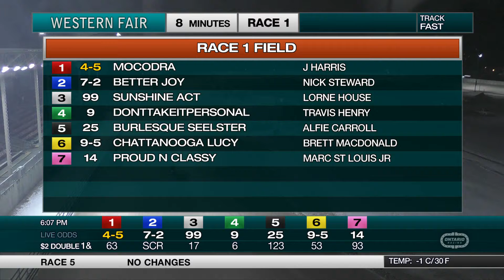The Raceway - Wednesday January 1, 2020 - Race 1